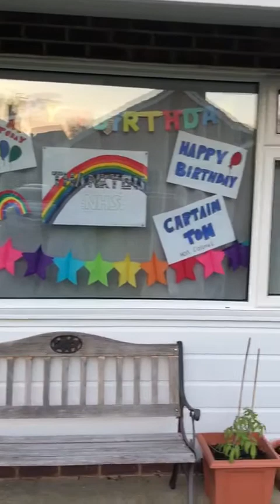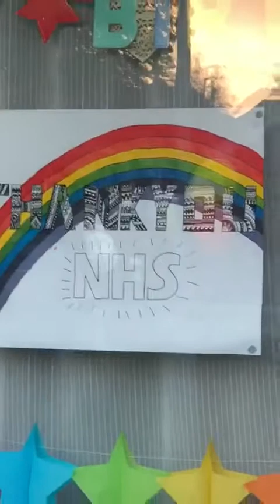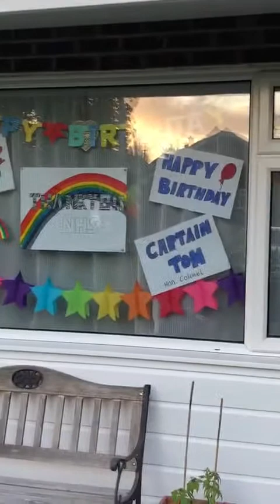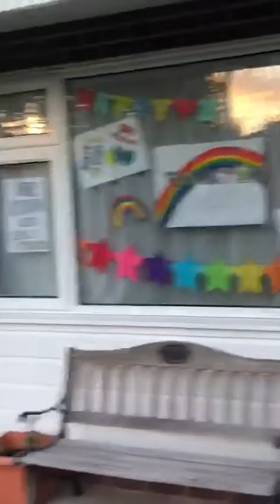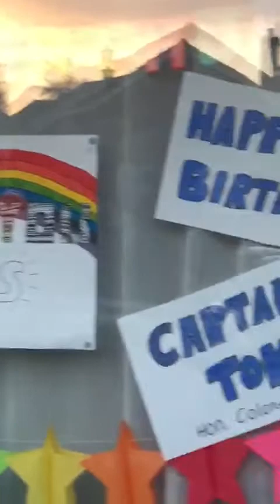We'll Meet Again